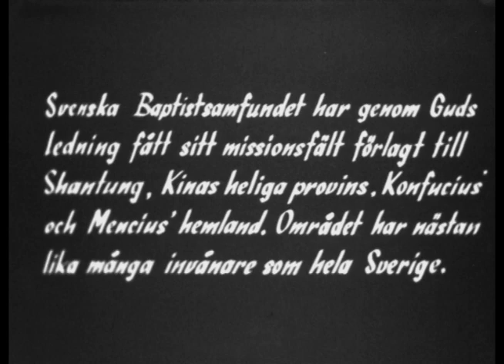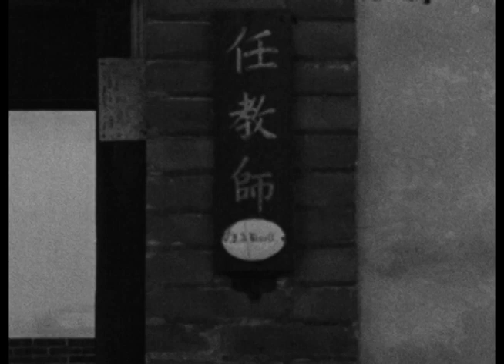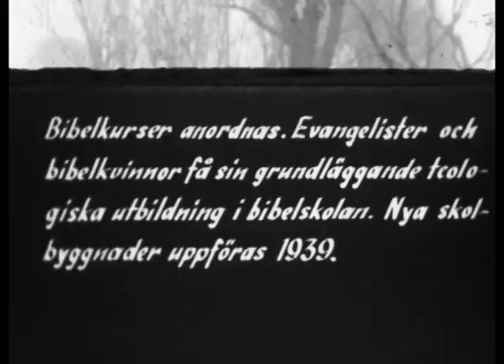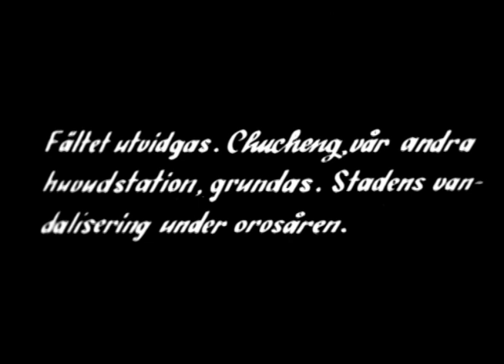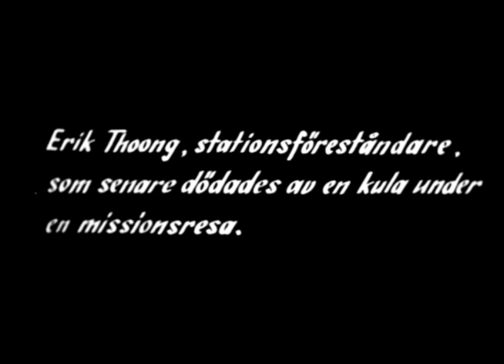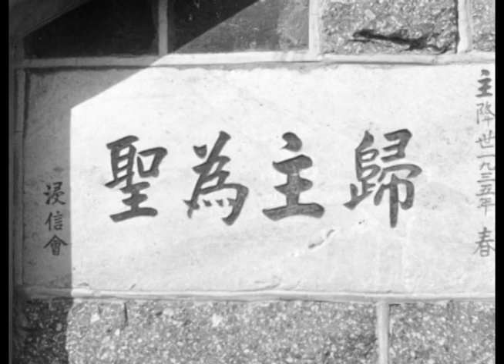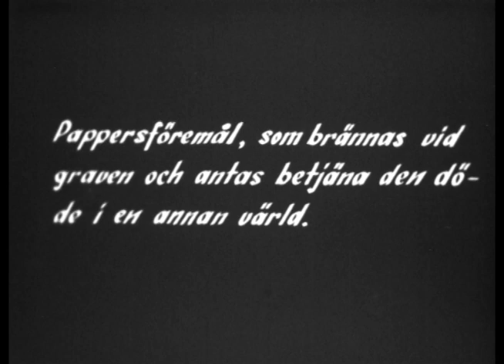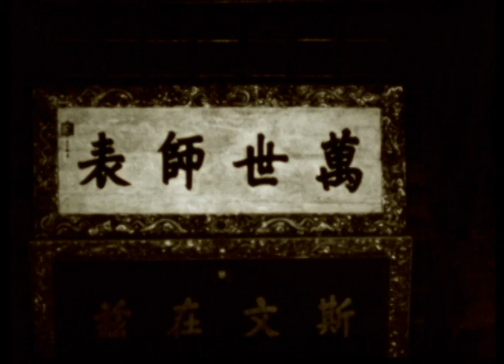Kina Kallar [China Calls]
Describing the work of the Svenska Baptistsamfundet [Swedish Baptist Society] aka Swedish Baptist Mission in Shantung, China, circa 1940, converted from the original 16mm black and white movie.